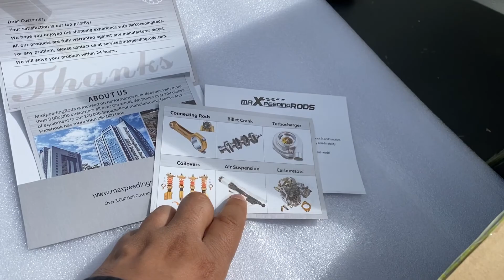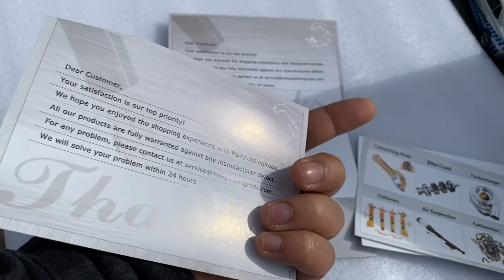Miata Episode 31 : L'installation des combinés filetés sur ma MX5 NA ! 🤩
Après l'intérieur de la Miata, il était grand temps de faire un peu de mécanique et de m'occuper des amortisseurs. Cette modif va entièrement améliorer le feeling de conduite de la voiture! Plus qu'à tout régler ! 👍🏼

Si tu veux voir plus de bolides, c'est sur mon insta !

Chapitres :

00:00 La petite intro là
00:13 Pourquoi Maxpeedingrods ?
01:20 Entre nous…
02:02 Unboxing
05:10 Le plan d'attaque
07:20 Le démontage
10:48 Petit détail qui à son importance
11:15 Le comparatif
11:26 On remonte tout
13:11 Le moment de vérité
13:30 Un petit réglage rapide
14:35 Au tour de l'arrière
16:24 Un petit debrief ou quoi ?

- - - - - Contact Pro - - - - -